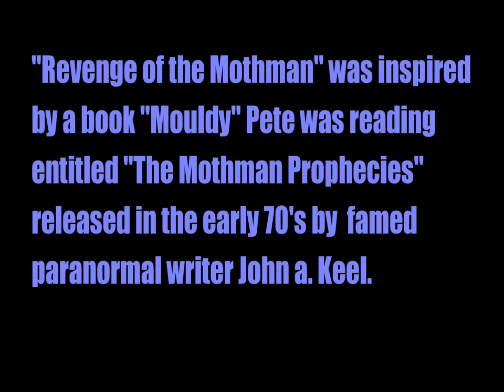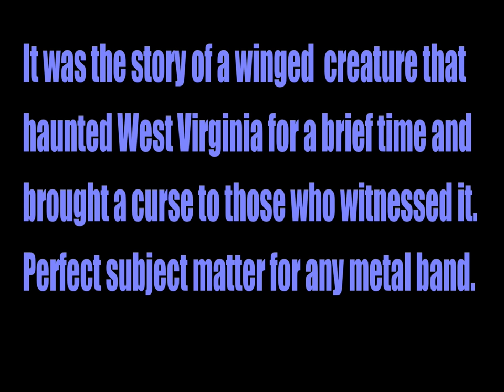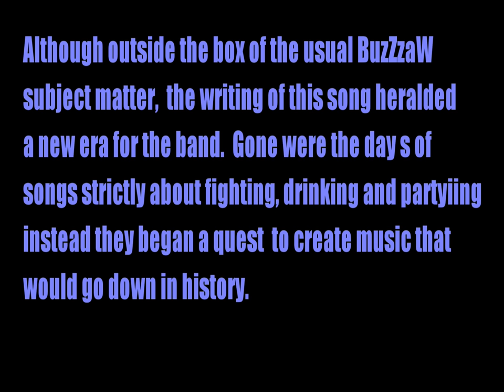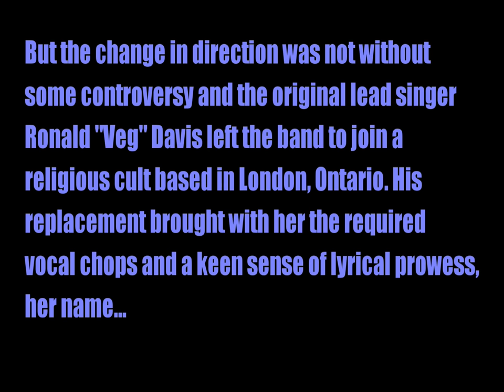Revenge of the Mothman by BuzZzaW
Ultra rare Canadian heavy metal from 1983. Originally on a cassette tape found in an abandoned storage locker in Scarborough, Ontario.